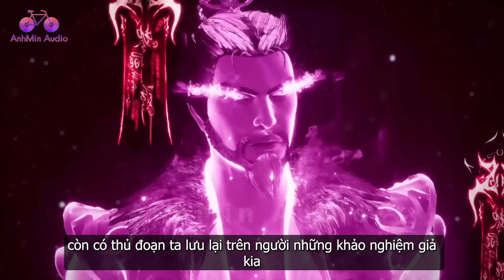EP1107 | Nhân tộc và ma tộc bùng nổ đại chiến trong bí cảnh đan đạo | Võ Thần Chúa Tể